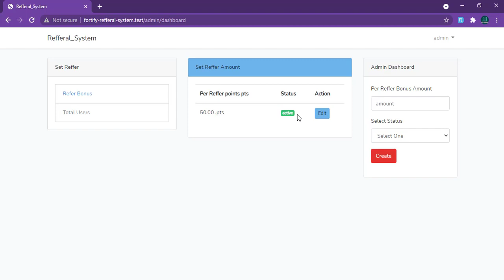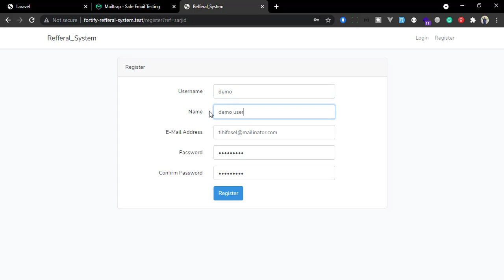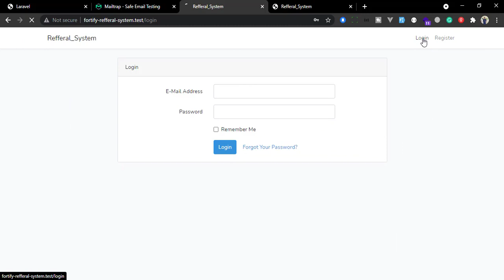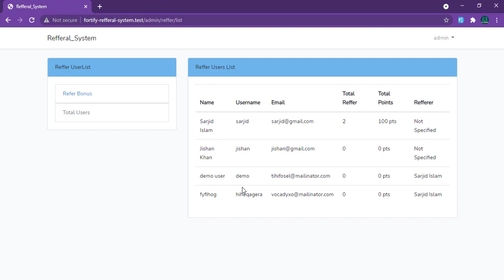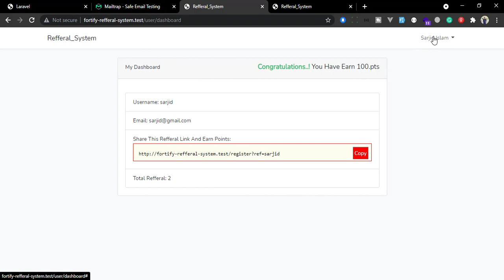Simple Referral System With Laravel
This Video, We Will Know How to Make referral system with laravel . iam using laravel 8x version and fortify package.. let's build a super simple referral system...